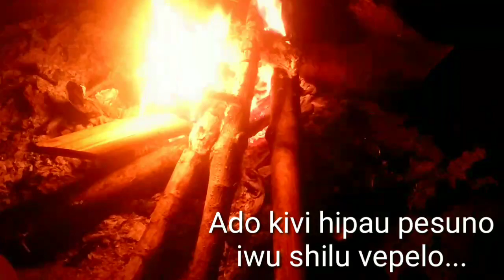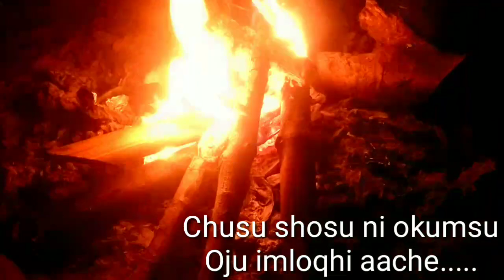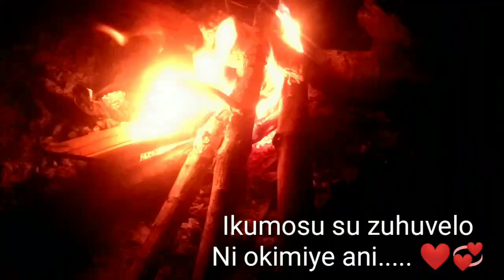Love ❤ song . Lokivi Awomi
Love song,
Sumi love song

I hope you like song.
if you want more love songs
visit his channel our naga youtuber bro Oketo Sumi. you can find everything here please support him too.

links to my other love songs

Acoustic cover songs.